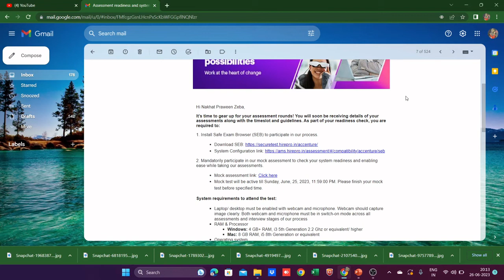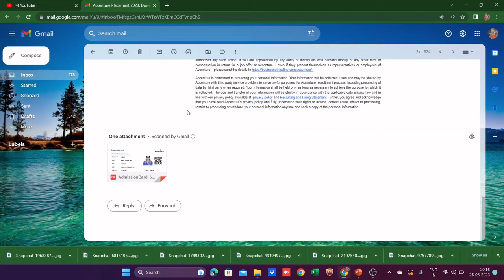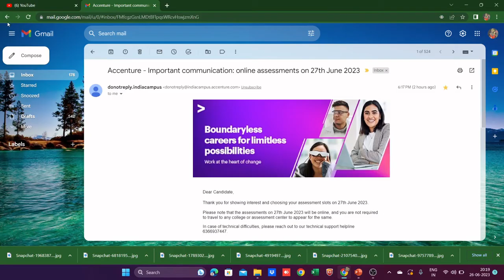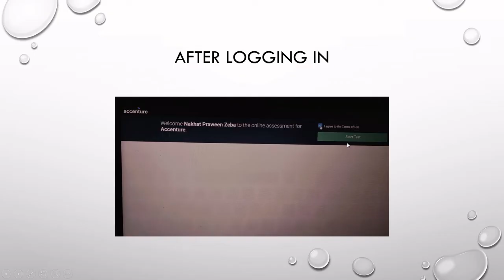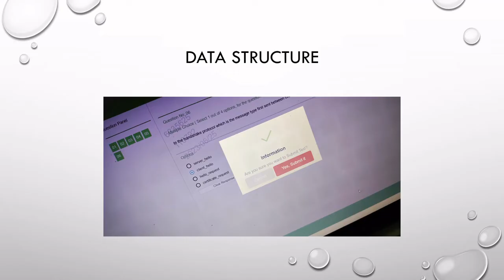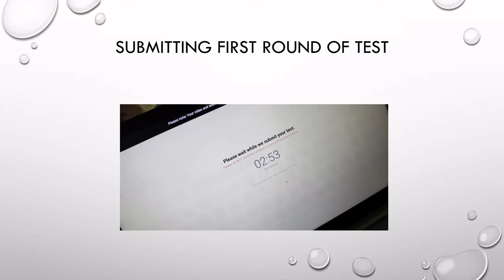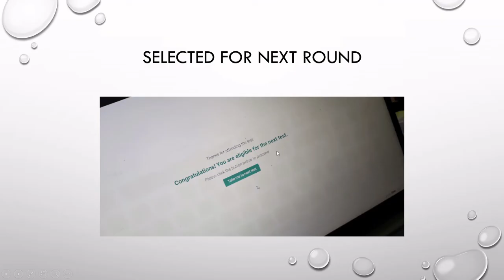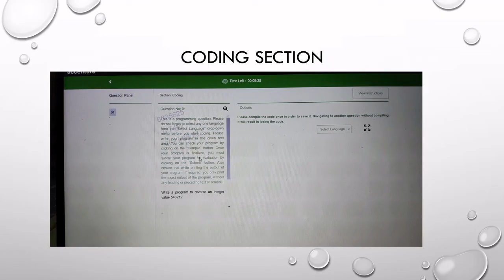ACCENTURE MOCK ASSESSMENT Questions|All guidelines|How to attend?All sections|Coding round|All mails